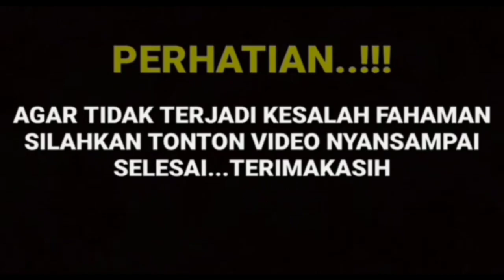BERITA TERBARU 🛑 ARYA SALOKA UNGKAP, SUDAH TERLAMBAT UNTUK PUTRI ANNE KEMBALI RUJUK❗